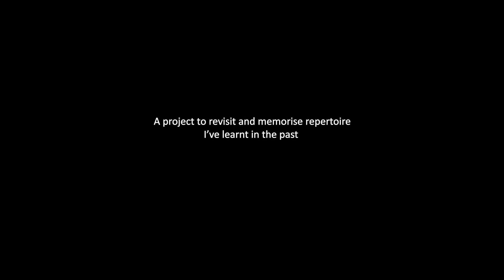Vivaldi oboe concerto in A minor, RV 461 (I. Allegro non molto)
Vivaldi - Oboe Concerto in A minor, RV 461
I. Allegro non molto

Oboe - Bernice Lee
Piano - Created on Logic Pro X by Fergus Davidson

I recently decided to start revisiting and memorising some oboe repertoire I've learnt before in the past. I can't remember exactly when I last played this concerto but it must be more than six years ago.
I included just the piano accompaniment audio at the end of this video for playing along to/self-practice.

Timestamps:
0:36 - Oboe entry
3:48 - Piano accompaniment audio